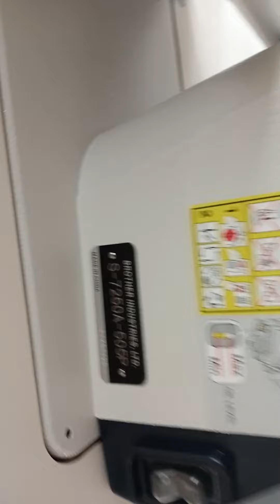Brother industrial sewing Machine. installation at Ahmedabad. Single needle sewing. Bar Tack